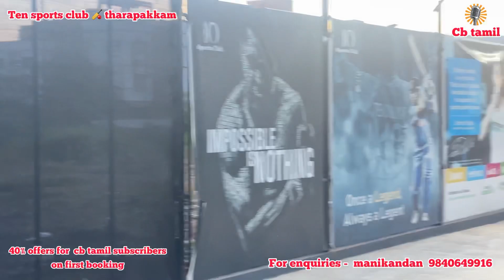40% offers for commentry box Tamil subscribers 🔥ten sports club indoor 🏏🎾tharapakkam